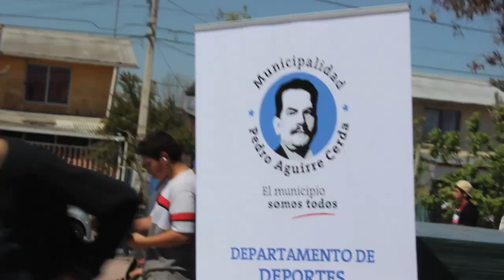1er campeonato de skate en flat pacilvania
los cauros rompiendola en la pista